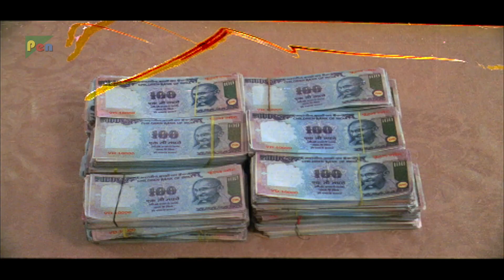Preet Na Karsho Pardeshi Ne | Hiten Kumar, Rina Soni | Hit Gujarati Movie | Part 01